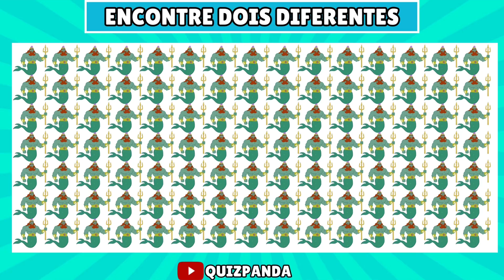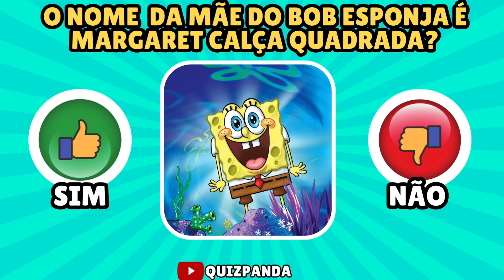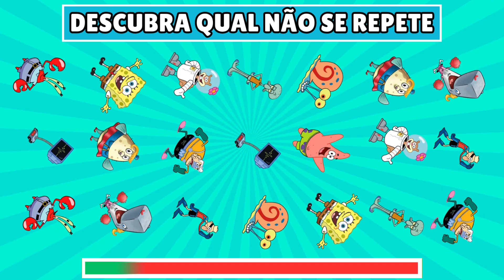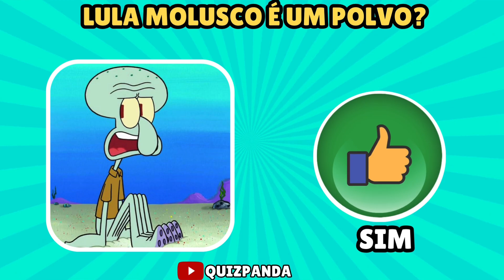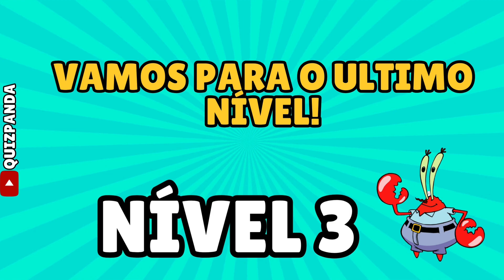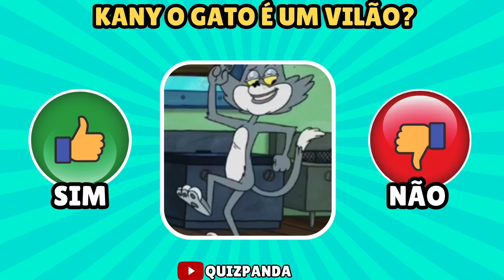🙈QUIZ DESAFIO BOB ESPONJA |+Descubra o Diferente+Sim ou Nao+Jogo da Memoria+Qual não Se Repete+Quiz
Bem-vindo ao nosso universo subaquático de diversão e desafios! 🍍🌊 Prepare-se para testar seus conhecimentos sobre a esponja mais amada dos sete mares -
Bob Esponja! 🤓🍔

🟡 Rounds Empolgantes:
Daremos um mergulho profundo em vários rounds de perguntas sobre a Fenda do Biquíni. Desde as travessuras do Bob Esponja até as peculiaridades do Siri
Cascudo, este quiz é a maneira perfeita de mostrar que você é um verdadeiro fã!

🔵 Desafios Interativos:
Participe ativamente respondendo às perguntas nos comentários e veja se você pode superar os outros espectadores! Não se preocupe se algumas perguntas
parecerem difíceis - este é o momento perfeito para aprender algo novo sobre seu personagem marinho favorito.

🟢 Curiosidades nos Bastidores:
Entre as rodadas, compartilharemos curiosidades dos bastidores, fatos interessantes sobre a criação da série e momentos hilariantes que aconteceram durante
as gravações. Prepare-se para rir e se surpreender com os segredos do fundo do mar!

🟢 Desafios de Raciocínio:
Não se trata apenas de saber fatos, mas também de raciocinar rapidamente. Desafios inesperados e perguntas intrigantes vão manter você na ponta da cadeira.
 Será que você está preparado para os plot twists do nosso quiz?

quiz dos personagens bob esponja
Bob Esponja Calça Quadrada (SpongeBob SquarePants) - O protagonista otimista e entusiástico que trabalha no Siri Cascudo.

Patrick Estrela (Patrick Star) - O melhor amigo de Bob Esponja, uma estrela-do-mar um pouco desajeitada.

Lula Molusco (Squidward Tentacles) - O vizinho mal-humorado de Bob Esponja que trabalha no Siri Cascudo junto com ele.

Sandy Cheeks - Uma esquilo texana e amiga de Bob Esponja, que mora em um domo de vidro cheio de ar no fundo do mar.

Sr. Siriguejo (Eugene H. Krabs) - O avarento e ganancioso dono do Siri Cascudo, onde Bob Esponja e Lula Molusco trabalham.

Plâncton (Plankton) - O arquirrival de Sr. Siriguejo e o dono do Balde de Lixo, sempre tentando roubar a fórmula do hambúrguer de siri.

Gary, o Caracol (Gary the Snail) - O fiel caracol de estimação de Bob Esponja.

Perlita Cetácea (Pearl Krabs) - A filha adolescente do Sr. Siriguejo, que é uma baleia.

Não se esqueça de se inscrever, curtir o vídeo e tocar no sininho para não perder os próximos desafios e conteúdos incríveis sobre Bob Esponja! 🎉🍍

Então, o que está esperando? Pegue sua espátula imaginária e mergulhe de cabeça neste quiz épico do Bob Esponja! 🌊🍍 Let's go!